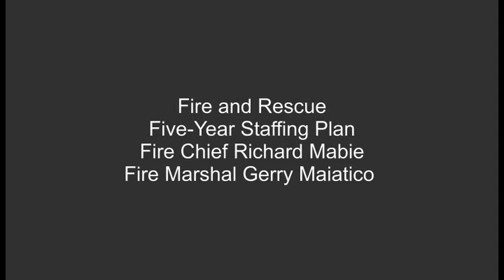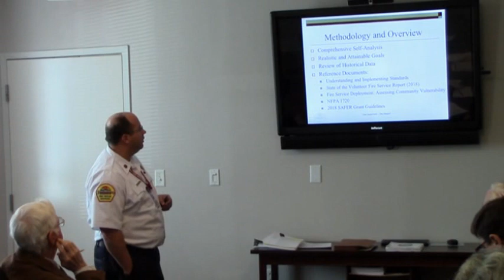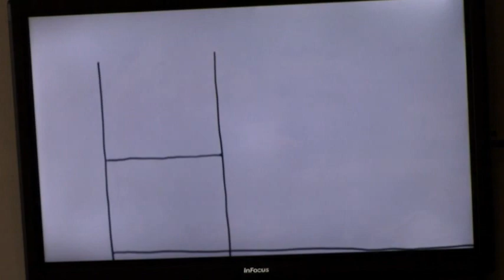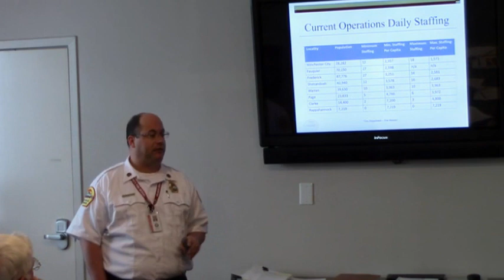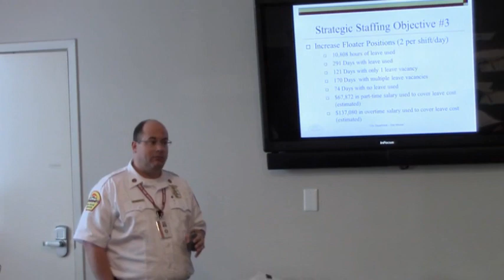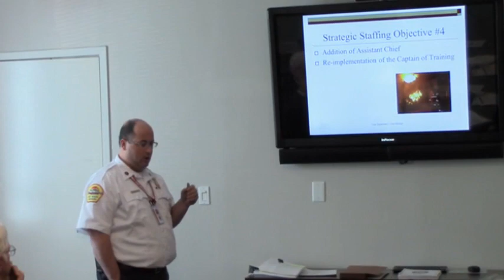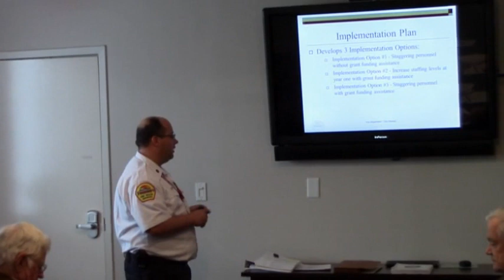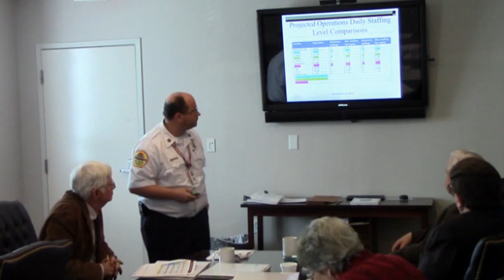WCFR Strategic Five Year Staffing and Implementation Plan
Warren County Fire Chief Richard Mabie and Fire Marshal Gerry Maiatico presented a Five-Year Staffing and Implementation Plan to the Board of Supervisors at a February 5 work session. Maiatico utilized a power point presentation (see Royal Examiner video of that presentation) to explain the rationale and cost implications to the county’s elected officials who hold the purse strings to realize the plan.